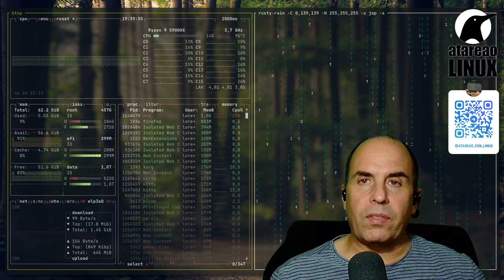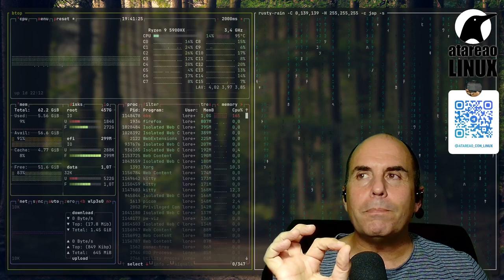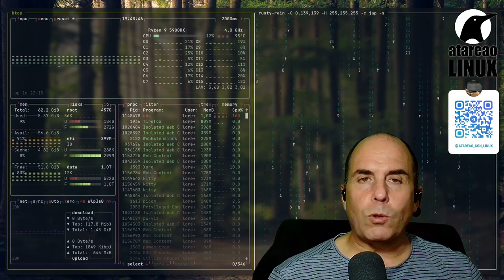490 - Actualizando WordPress con Ansible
Te cuento como utilizo Ansible, just y grass para desarrollar y desplegar un tema nuevo de WordPress en un VPS de forma sencilla, rápido y efectiva.

Como ves, cuando me da por algo, me da. Soy consciente de que estos episodios del podcast no son precisamente lo mas aclamado por la audiencia. Sin embargo, siempre he pensado que es fundamental acercar la tecnología a todo el mundo. Muchas de estas tecnologías que estoy comentando en los últimos episodios del podcast, están muy enfocadas en un determinado sector, en concreto en IT. Sin embargo, la genialidad reside en la transversalidad. Me refiero al hacking, es decir, al echo de utilizar una herramienta para la que inicialmente no estaba pensada. Así, por ejemplo, esto de actualizar WordPress con Ansible, es algo que se sale de lo común. Simplemente, se trata de ver distintas herramientas, y en un momento concreto, algo te hace clic, y dices, esto lo podría utilizar yo…. El para que es cuestión tuya, lo importante es utilizarlo.